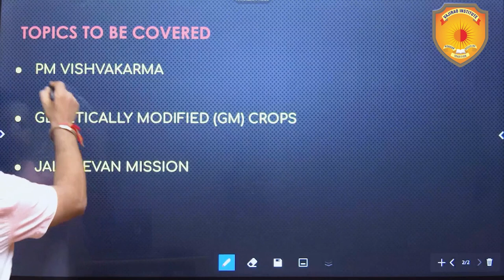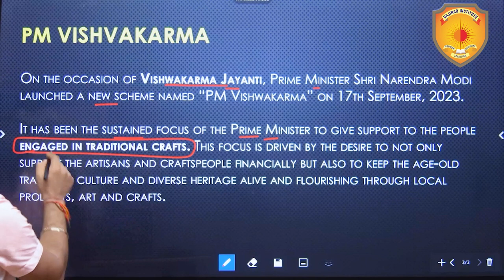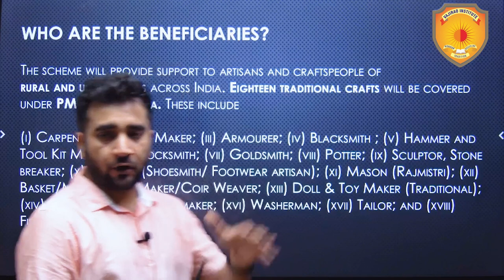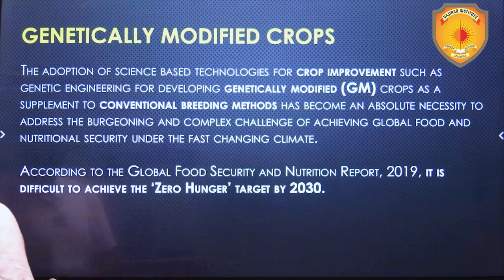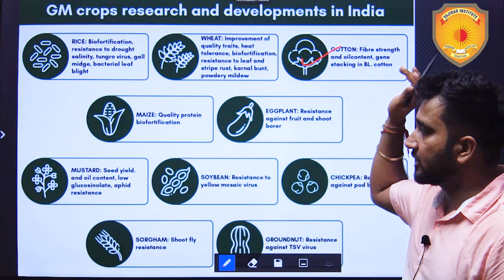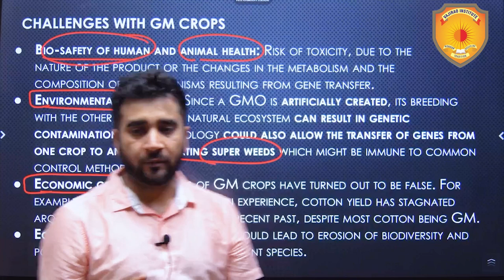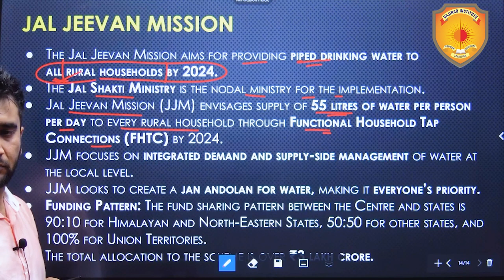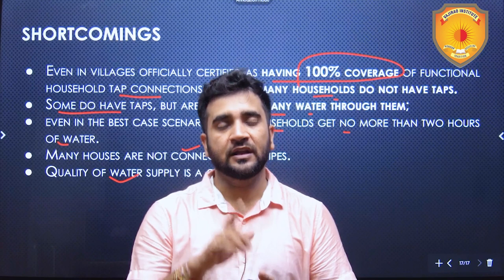Important News Analysis 17 September 2023 | The Hindu Analysis | Vajirao and Reddy Institute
Important News Analysis 17 September | The Hindu Analysis | Daily Current Affairs for UPSC CSE IAS | Vajirao and Reddy Institute

You will also get access to “Today's Analysis Handout” for each session, which will help you revise and consolidate your learning.

Important News Analysis (INA) for UPSC, CSE, IAS & State PSC. Important News Analysis covers important news articles and editorial analysis from The Hindu Newspaper, Indian Express, PIB News, Down to Earth Magazine, and Yojana magazine in the required depth mainly for UPSC, CSE Preparation, and General Studies for all competitive examinations. The aspirants are advised to watch the entire video lecture for a better understanding of all the topics till the end.

upsc syllabus
upsc online
upsc exam
upsc cse 2024
civil preparation
upsc preparation
upsc motivation
upsc online
indian express
ina analysis
upsc 2024
the hindu newspaper
Indian Express
pib news
down to earth magazine
yojana magazine
current affairs
current affairs
editorial Discussion
editorial analysis

the hindu
the hindu for competitive exams
current affairs in hindi
hindu analysis
the hindu live
hindu editorial
daily current affair
current affairs
September News paper analysis
current gk